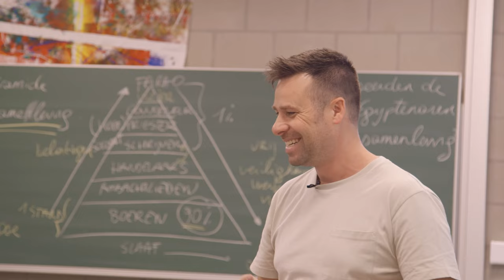"Als collega's een wij-gevoel ervaren, steken ze ook leerlingen aan"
Voor leraar Hans zijn informele contacten tussen collega's essentieel voor goed onderwijs.

"Wanneer je je als leraar goed voelt in een team, straalt dat meteen af op wat leerlingen in de klas ervaren. Ik wens elk schoolteam collega's toe die oog hebben voor leraren met wie het eens wat minder gaat. Een simpele "Hoe is't?" heeft soms een grote impact."

Ontdek in deze video hoe kleine momenten een groot verschil maken. 🎓✨